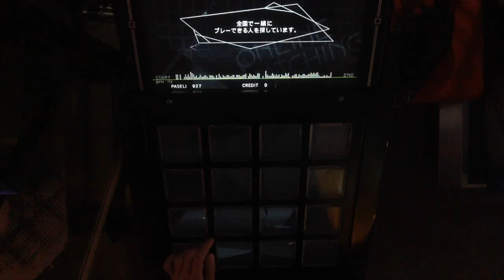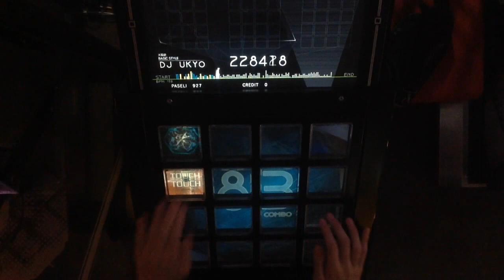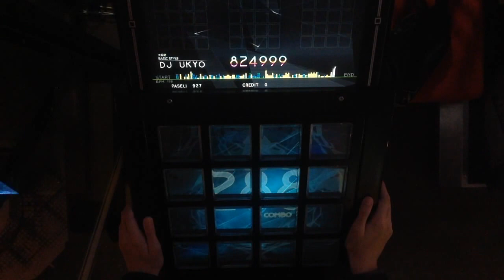【初心者向け】jubeat saucer fulfill - Icicles (BSC)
Player: DJ UKYO (BASICの人)
撮影地: G-pala あべの